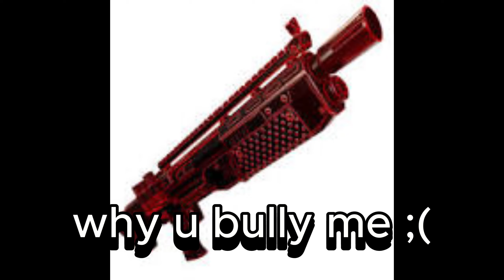THE *ULTIMATE* SHOTGUN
Fortnite didn't add anything useful in over a week so... I DID. I got all the best augments for the shotgun and collected different variants. ALMOST WON BUT IM BLIND SO :P